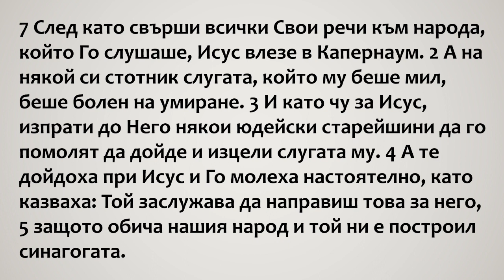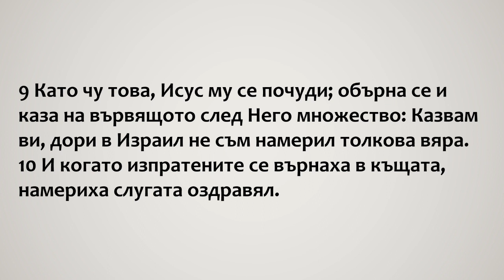Как се спасяваме ние, езичниците? - Лука 8:1-10